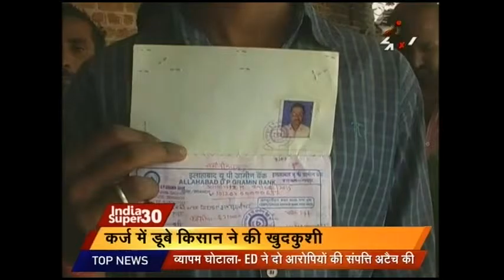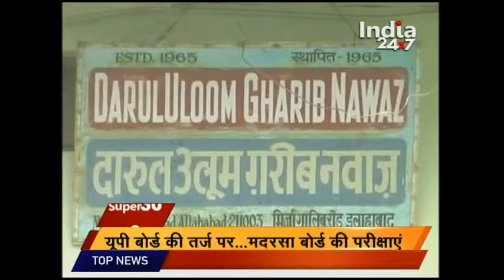India Super 30 | Part 2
Watch all parts of 'India Super 30' and catch all the latest news and updates here.